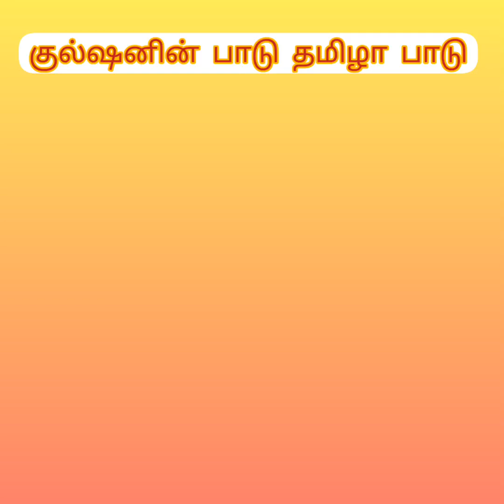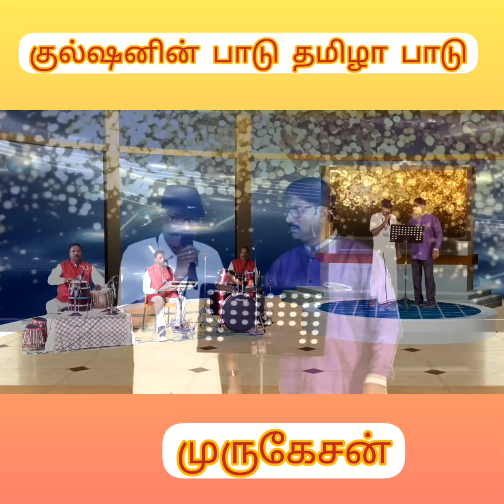Gulshan tv paadu thamizha paadu(cover) murugesan.ammama23